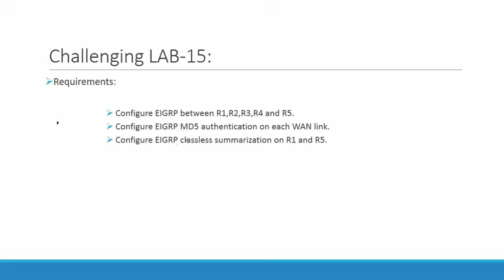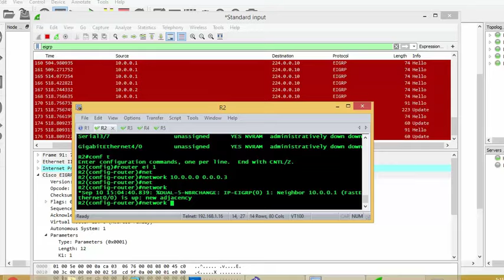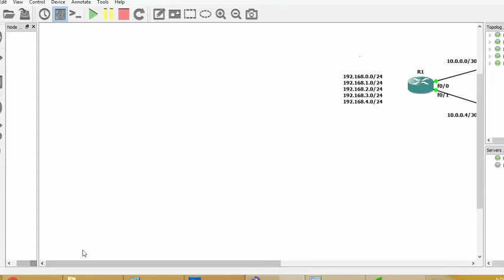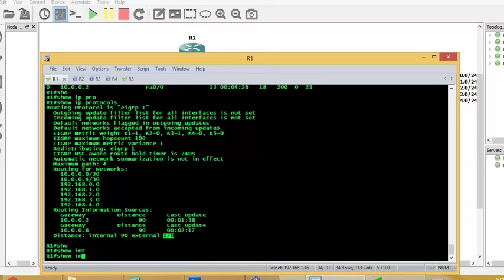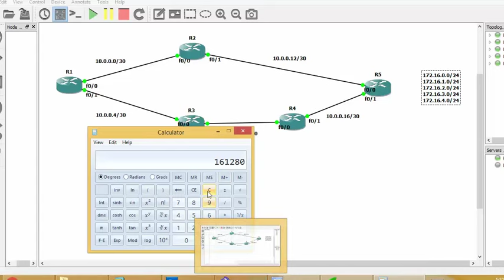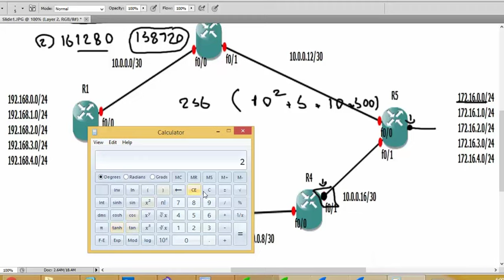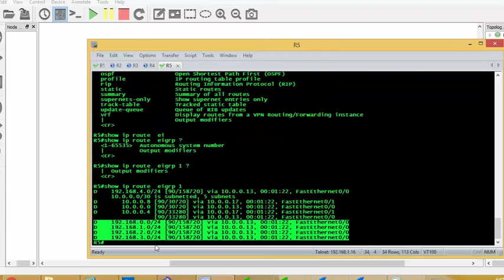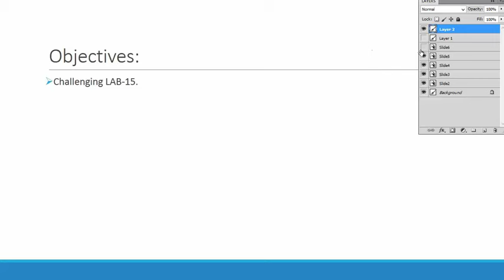49-Routing: EIGRP Basic Configuration